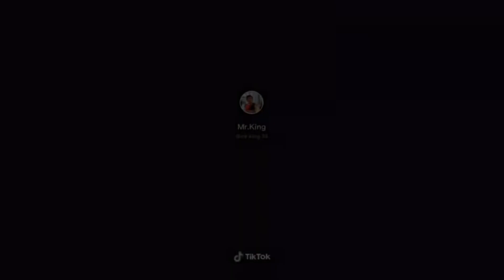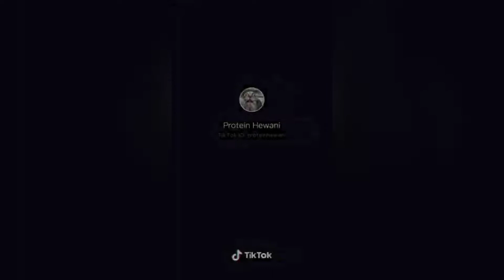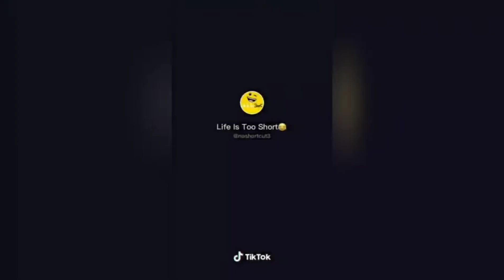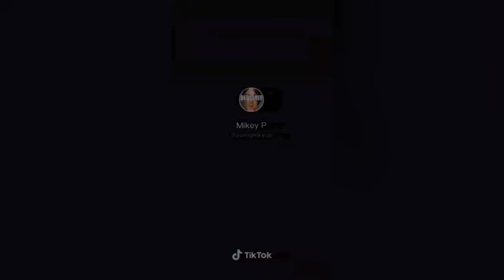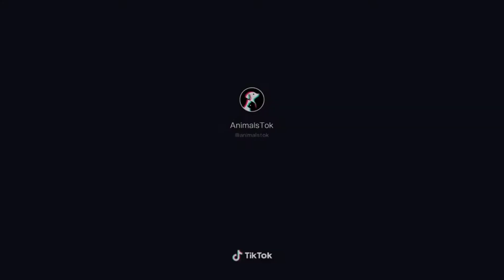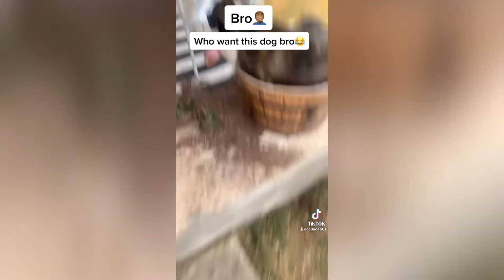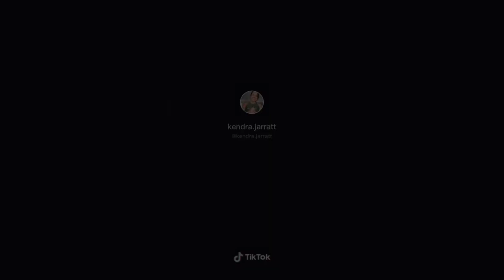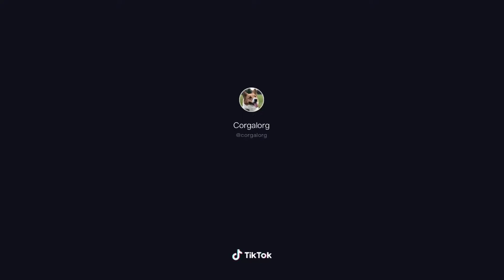Try Not To Laugh While Watching This Funny Animals Compilation! #1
Video compilation that will help you forget problems and make you laugh out loud!

TITLE: Monkeys Spinning Monkeys
MOOD: Happy / Comedy / Funny

This music is free to use as long as you copy paste description below:

Go follow all the creators in this video if you love their contenta and show some love❤️ And if you have problem with the video you can email me and i will help you with that.

musical.ly,funny tiktok, funny videos, tiktok compilation, funny videos compilation, funny memes, meme, tiktok cringe, tiktok memes